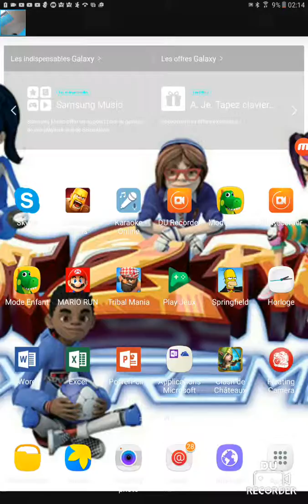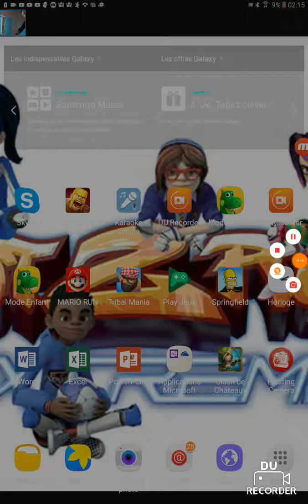Astuce comment montrer sa tete sur une video